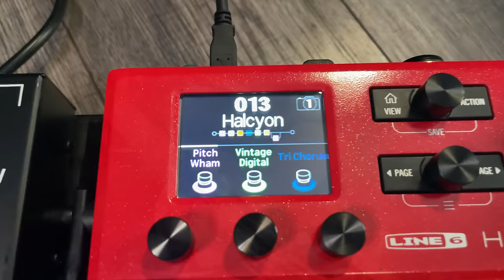Ben Casabianca - Halcyon (Official Video)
Music video performing "Halcyon", my new instrumental single.

Gear Used:
- Paul Reed Smith SC250 Charcoal Jade Burst w/ Bare Knuckle Aftermath Pickups
- Steve Clayton Custom Picks
- Rode NT1A Microphone